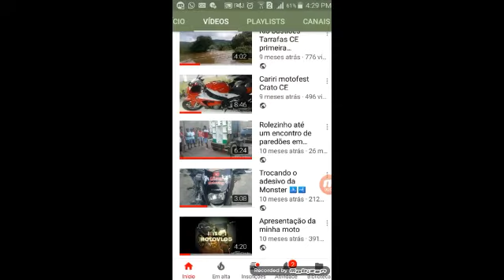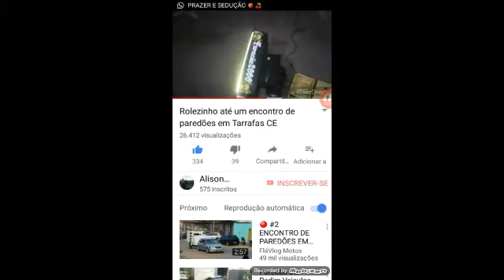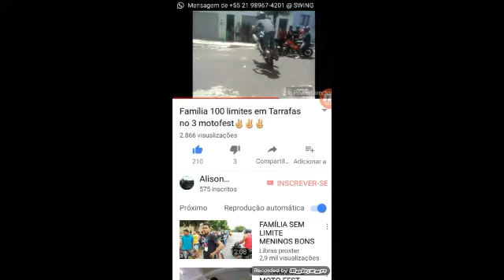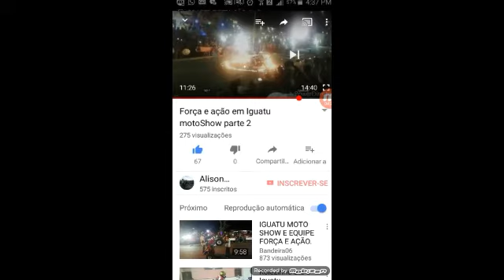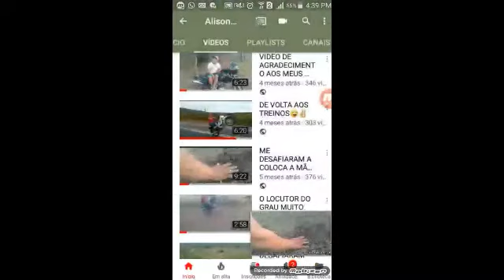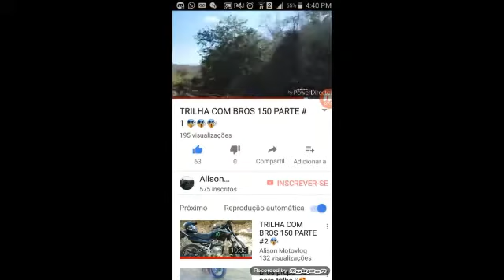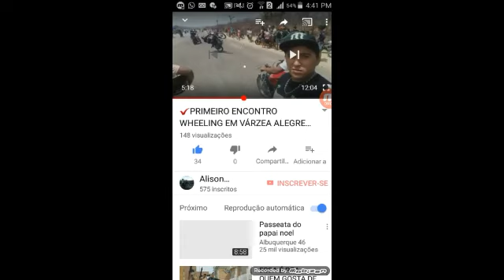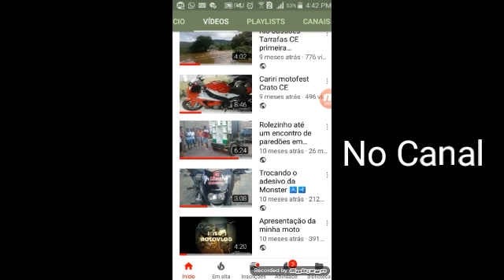💥RETROSPECTIVA # 2017 TODOS VÍDEOS DE 2017 MUITO TOP ✌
Todos os vídeo de 2017 que no Ano de 2018 vem muitos mais galera Obrigado a todos vocês que me acompanha tamos juntos salve salve tjm ✌✌✌✌✌

Ai que participa do canal me chama no zap 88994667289 🙌